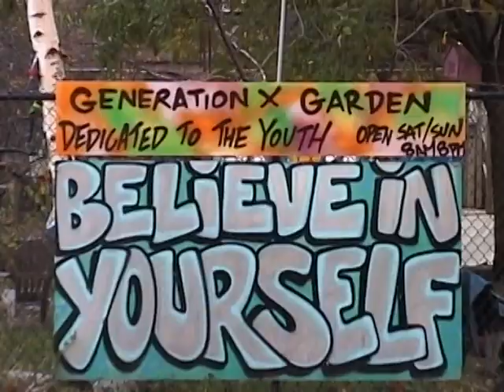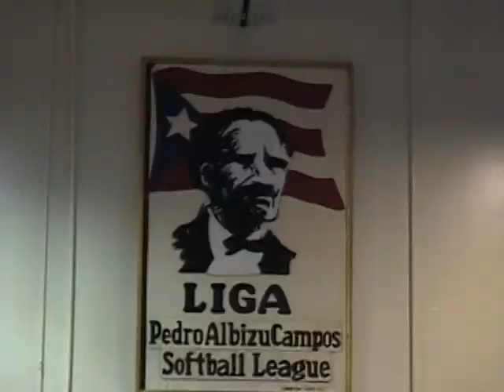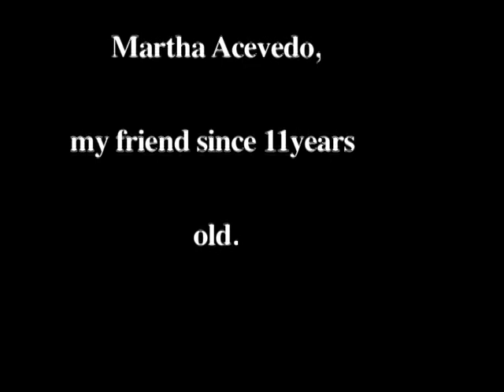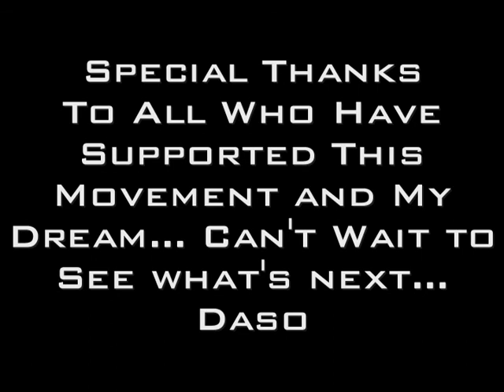DASO ON LOISAIDA NUESTRO PUEBLO EXCERPT OF DOCUMENTARY LATIN CARIBBEAN CARIBENA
Found this documentary which talks about the children of the pioneers of the Loisaida Movement. Discussed Music, Activism, Art, Community and much more...1